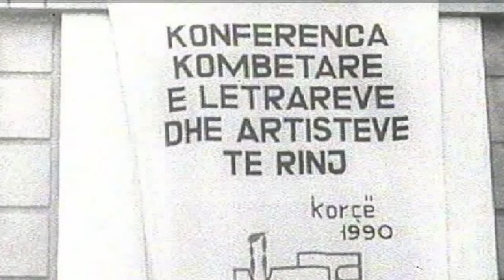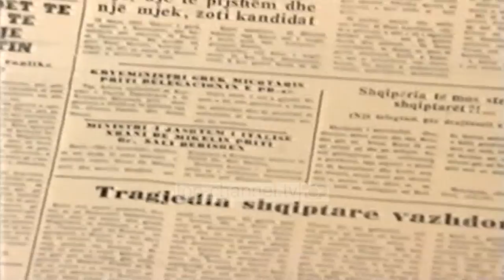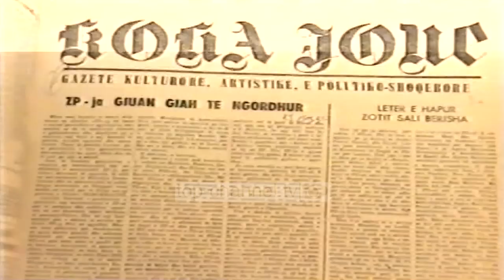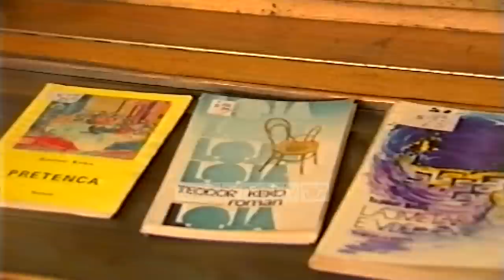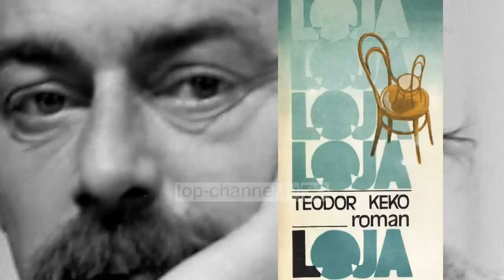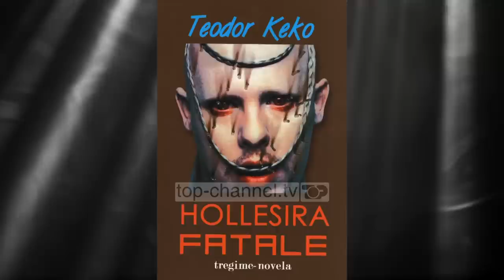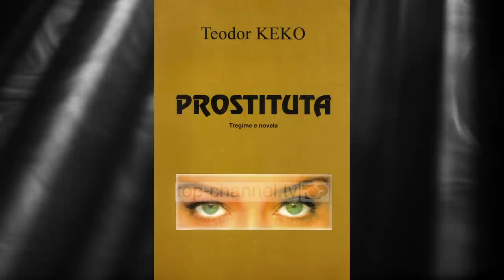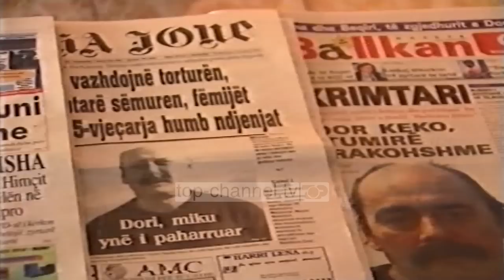Exclusive – Teodor Keko, bohemi i fundit – 27 Shtator 2020